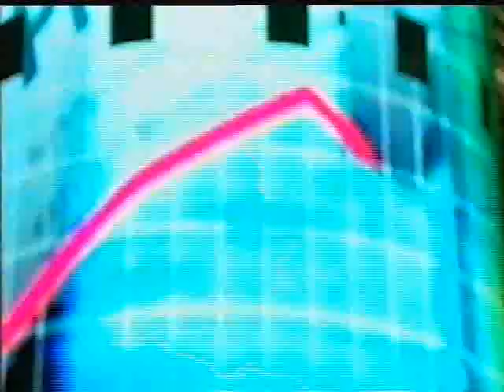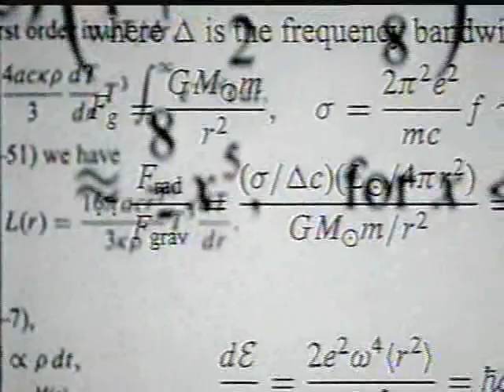Testing God - Credo ergo sum. pt3.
Credo Ergo Sum looks at the human brain and the human mind.  Are our minds based purely on binary logic, or is there something irrational  - something subjective - at the root of reason?  We look at ideas in physics, neurology and psychology and suggest that, whatever you think about the existence of God, the ability to believe is a crucial part of living in a fundamentally uncertain world. If we deny this in a quest for rational "certainty", might we be denying the very thing that makes us human?